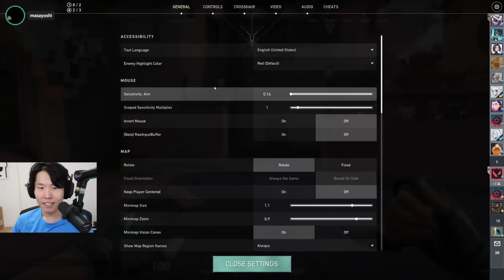MiKiKeiVod "DisguisedToast" (Part.1) Valorant Tarik vs Tenz | Game #1 - Pro vs Noobs ^_^ 04|24|22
MiKiKeiVod "DisguisedToast" (Part.1) VCT Afterparty Showmatches - Tarik vs Tenz | Game #1 - Pro vs Pro vs Noobs ^_^ 04|23
4|22